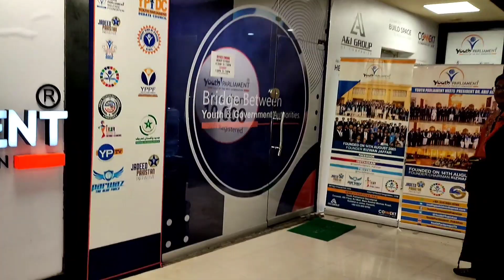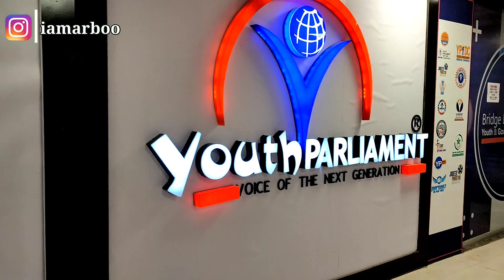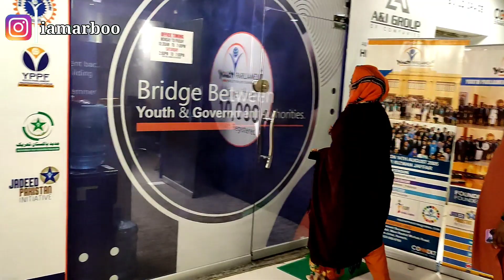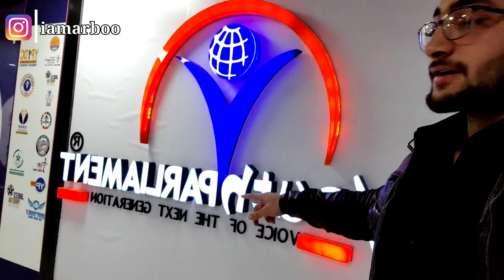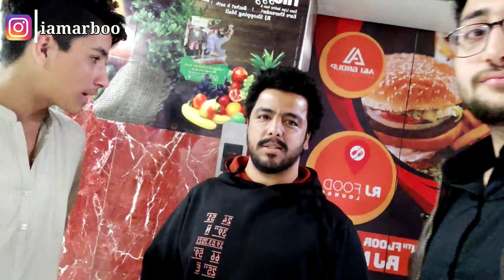Got Invited By Youth Parliament for Interview about my YouTube Journey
Hello friends
Thanks 👍